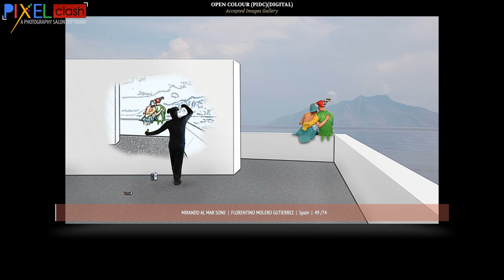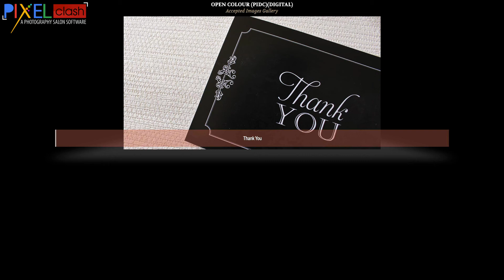Colour Photography Accepted Images Gallery RGB International Salon of Photography 2021